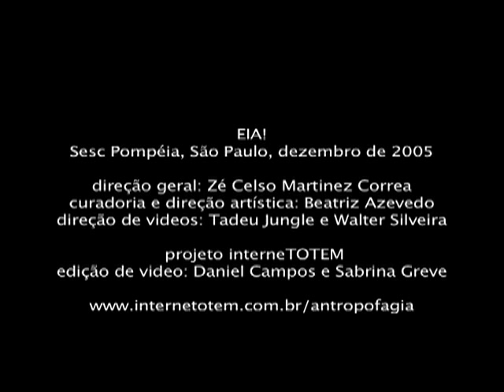"A Antropofagia e seus malentendidos. Os Tupi do Brasil." por Manuela Carneiro da Cunha - Parte 2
Conferência de Manuela Carneiro da Cunha durante o ENCONTRO INTERNACIONAL DE ANTROPOFAGIA.
Sesc Pompéia, São Paulo, dezembro de 2005. EIA!
Direção Zé Celso Martinez Correa / Curadoria e Direção Artística Beatriz Azevedo.